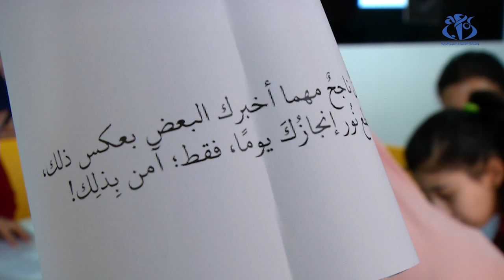نادي الشيخ علي مغربي.. فضاء لاستراحة مترشحات البكالوريا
الجزائر (وأج) - فتح الفرع النسوي لنادي الشيخ علي  مغربي ببوزريعة (العاصمة) أبوابه لاستقبال المترشحات المقبلات على  امتحان  شهادة البكالوريا  دورة جوان 2019 خلال فترة الاستراحة، مقدّمة خدمات مجانية من مأكولات خفيفة و فضاء هادئ للمراجعة.